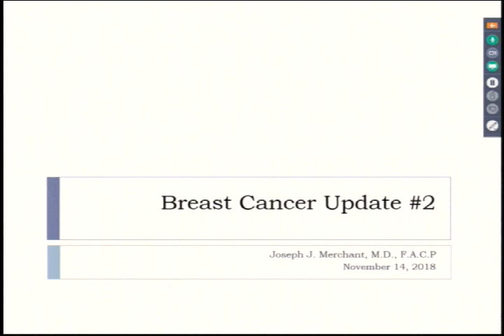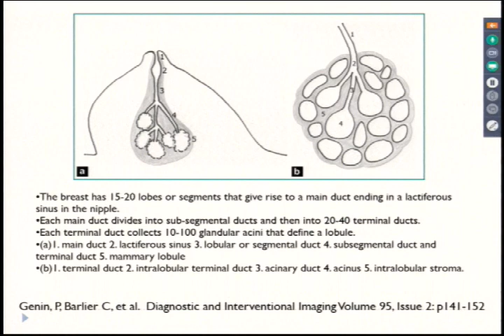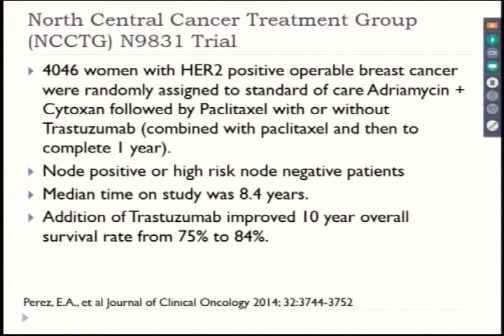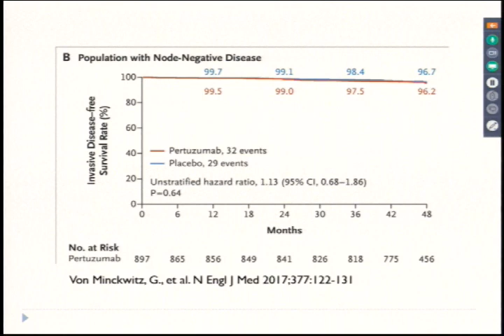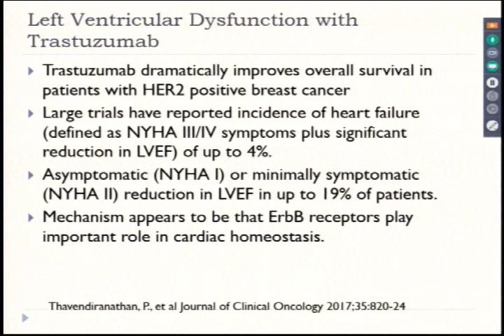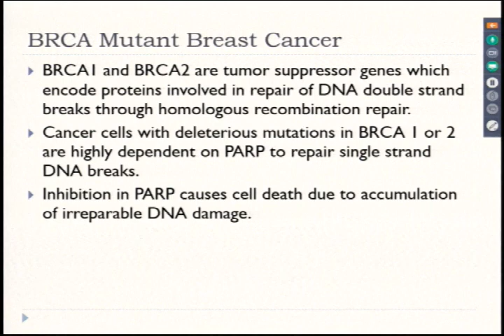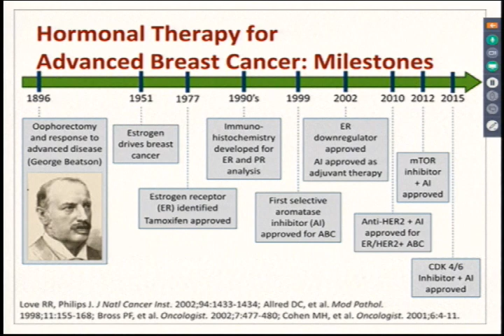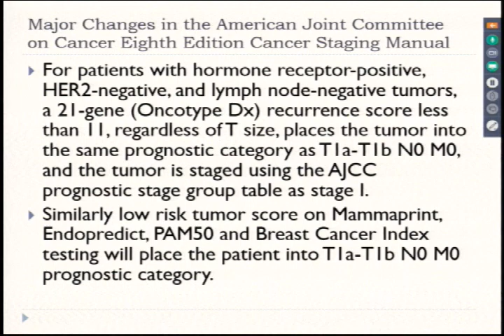Progress in Breast Cancer 2002-2017: Part 2 11/15/18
Joseph Merchant, MD, Oncology & Hematology
McFarland Clinic